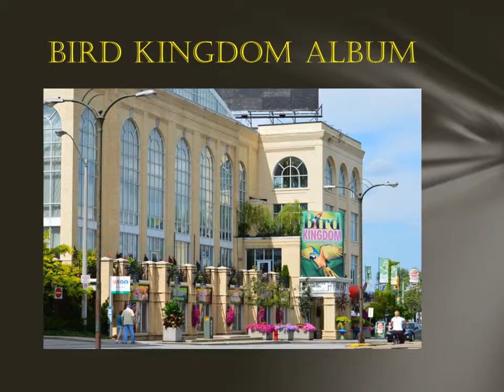Bird Kingdom, Niagara Falls, Canada🇨🇦2013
July 30.2013
Bird Aviary, bird kingdom